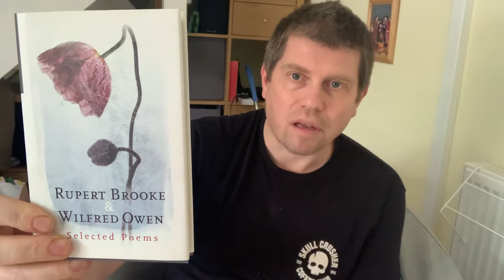War Poetry (and song) VLOG Episode 3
A longer vlog than usual with a short traditional WWI soldiers’ song performed by Chumbawamba and brilliant WWI from the young poets Rupert Brooke and Wilfred Owen.